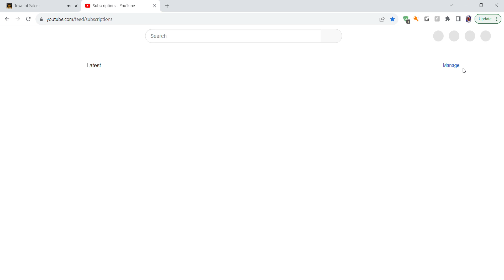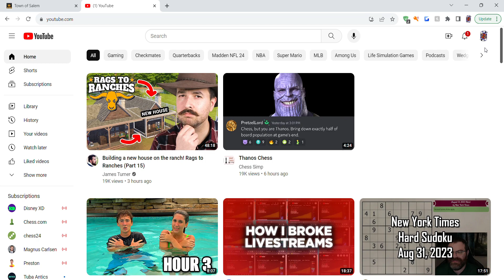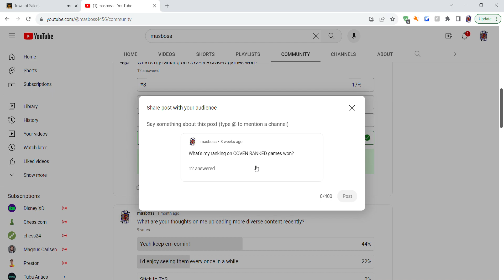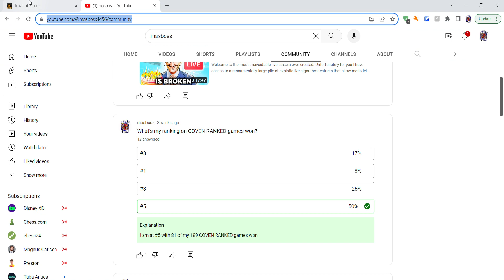ATLAS MESSED UP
Features:
Atlas the Medusa
Skits the Vigi